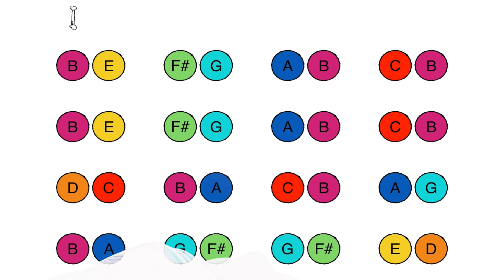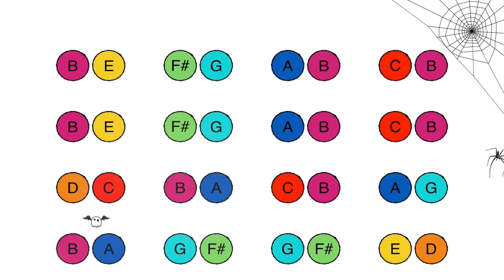Het Spookhuis - Handbells Playalong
partituur: het spookhuis (in onze straat)
muziek: Willem Vogel
tekst: Hans Andreus
bron: eigen-wijs muziekmethode
speelstuk: J. Vink